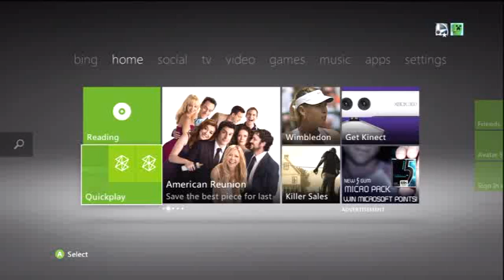1v1ing SoaR Raycer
Guys dont hate it was the first game of the week. I literally havent been playing as much and this video is about 2days old. Yes i am better then Jack at quickscoping but hes way better then me at Trickshotting so go suck one.. I havent been uploading as much so this is just a video to post. Considering my Xbox keeps getting Red Ring Of Death as you may see in the video you are watching it freezes. Please dont watch all of it just watch it till it freezes then stop watching. My xbox is gay I know.. Il get a rematch on SoaR Raycer again. It was a friendly 1v1!!